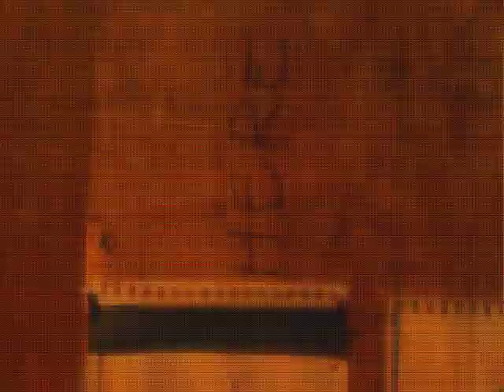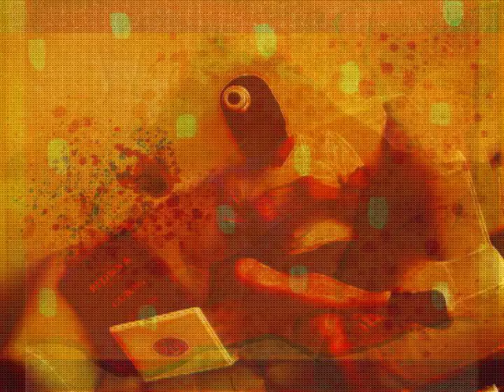DIM TIM: Time Criminal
Audio by Zerp3zej
Animation + video by Paul McLean
For Novad Zine [Interstitial]